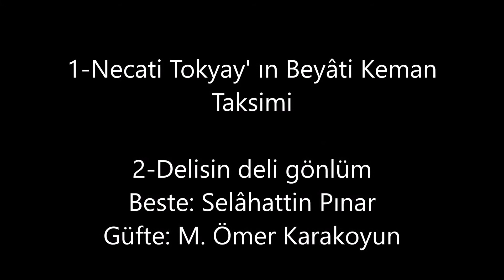Reşit Çağın Arşivi 1196- Ekrem Kongar : Delisin Deli Gönlüm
1-Kemâni Necati Tokyay' ın Bayâtî Giriş Taksimi
Beste: Selâhattin Pınar
Güfte: M. Ömer Karakoyun